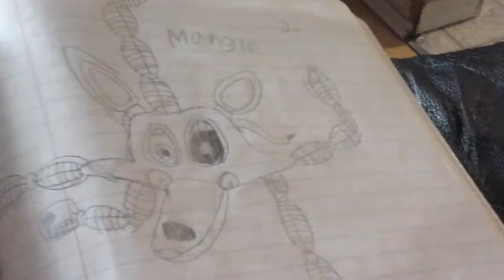My fnaf drawings didn't Trace